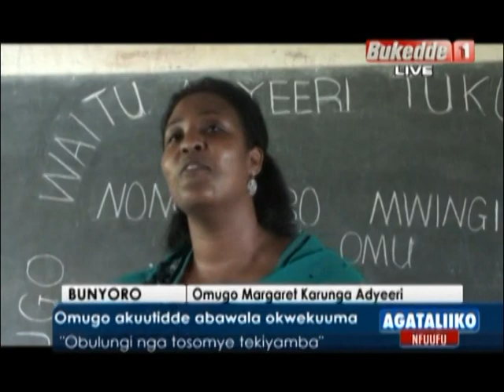Omugo akuutidde abawala okwekuuma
"Obulungi nga tasomye tekiyamba"